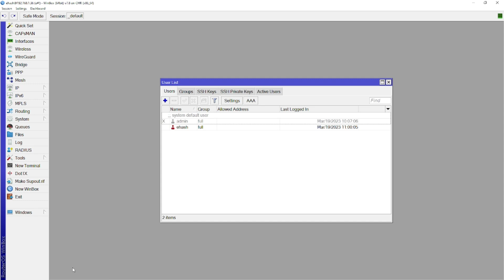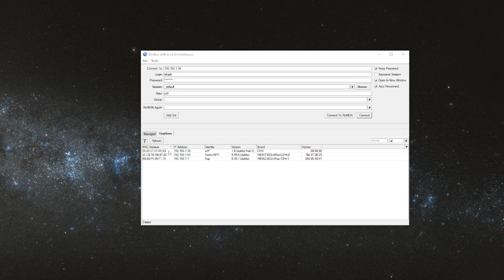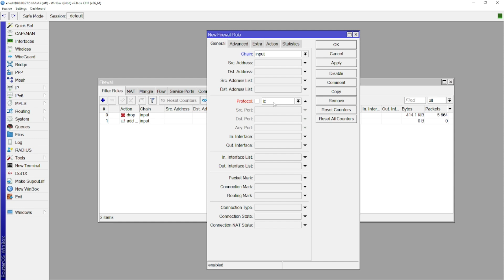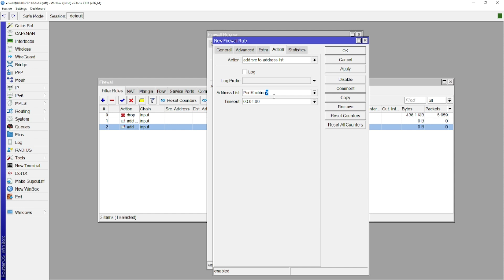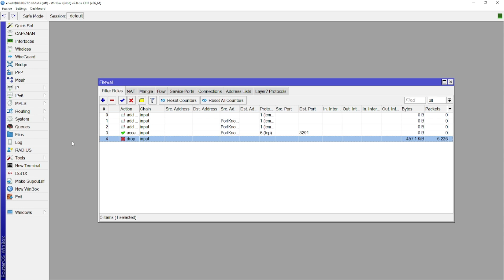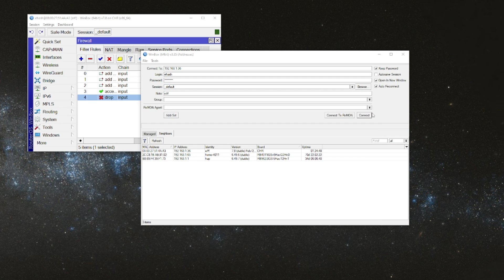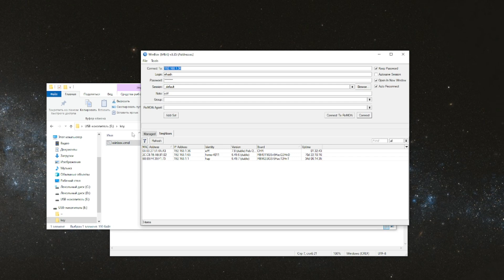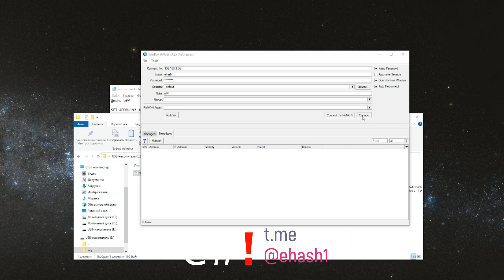portknocking на mikrotik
В этом видео мы познакомим вас с порткнокингом микротик.
Этот метод может помочь безопаснее использовать ваш Mikrotik.
Как легко и просто, всего в несколько шагов настроить port knocking и создать скрипт для его использования